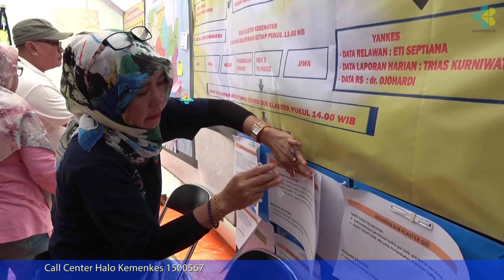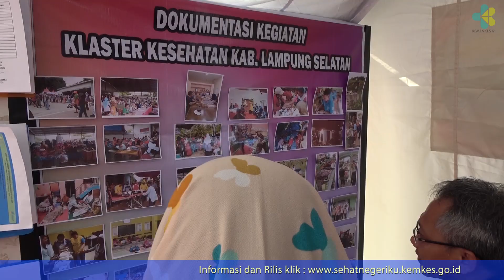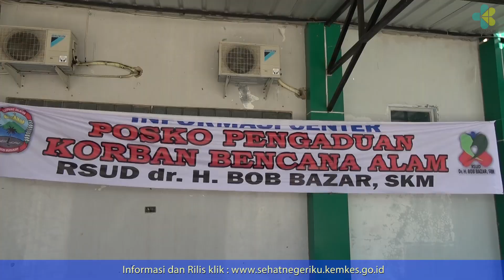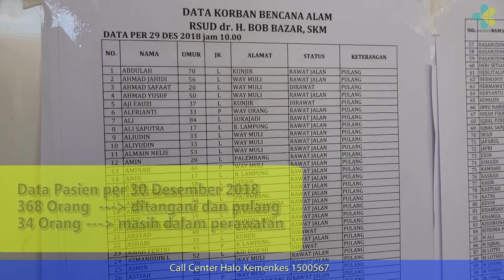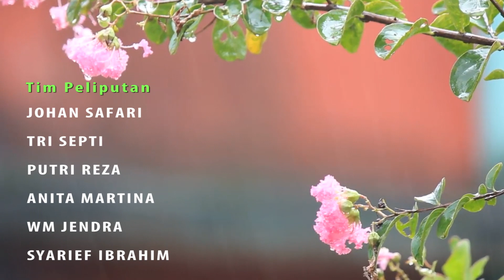Peran Tenaga Kesehatan Terus Dioptimalkan Pasca Tsunami